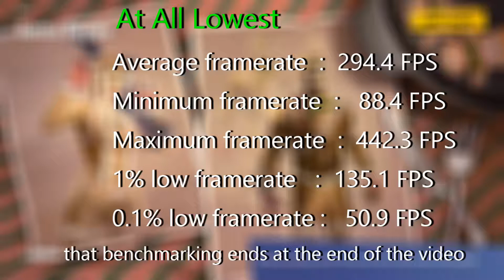FortNite Benchmarks - Season 8 - GTX 1070Ti & i5 8400 (Epic/ High/ Low Graphics)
Test System
     CPU/Clock speed: i5 8400
          Graphics Card: GTX 1070Ti OC
RAM and Frequency: 3x8GB 3000MHZ
           Gaming Drive:  500GB SSD
           Power Supply: 650W Gold rated

            Bitrate and other information: 45k

Test Procedure
The System will have been shutdown and switch back on, rather than just restarted to hopefully remove any of windows quirks or other junk in memory or process from previous use
1. The first game will be all epic graphics, The highest game settings
2. The Second will be all High with view distance set to lowest, this doesn't affect the distance that enemy players appear, just world pop in
3. The Third game will be on all Lowest setting

All games will have be tested at 1920x1080, Vsync and motion blur will be off in all tests And we will be running in full screen with the frame rate limit set to unlimited.

Results and Images
at epic we get:
                     Average framerate  :  142.3 FPS
                     Minimum framerate  :   80.9 FPS
                     Maximum framerate  :  196.0 FPS
                     1% low framerate   :   88.2 FPS
                     0.1% low framerate :   33.3 FPS

that benchmarking ends at 22:32

at high with lowest view distance we get:
                     Average framerate  :  177.6 FPS
                     Minimum framerate  :  103.3 FPS
                     Maximum framerate  :  271.4 FPS
                     1% low framerate   :  106.0 FPS
                     0.1% low framerate :   36.4 FPS

that benchmarking ends at 45:43

and at  lowest  we:
                     Average framerate  :  294.4 FPS
                     Minimum framerate  :   88.4 FPS
                     Maximum framerate  :  442.3 FPS
                     1% low framerate   :  135.1 FPS
                     0.1% low framerate :   50.9 FPS

 that benchmarking ends at the end of the video